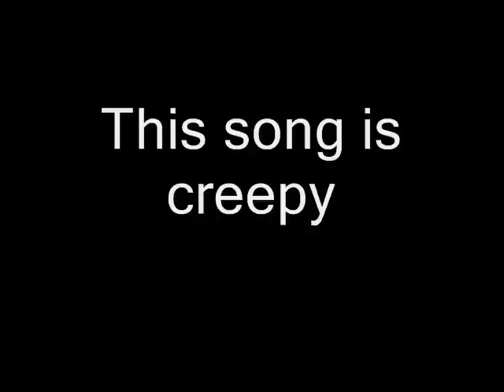Creepy song (bonus room)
This is a really creepy song from the game "skullmonkeys"